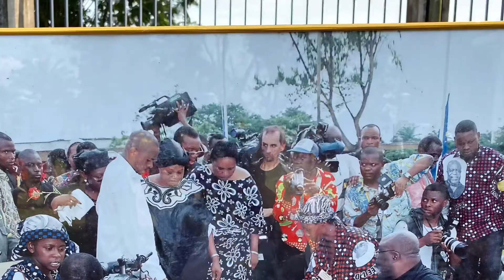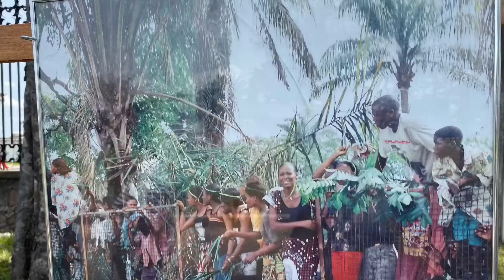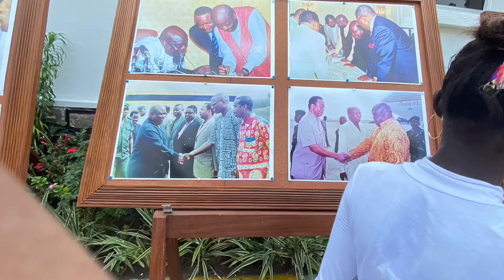CONGO VLOG: VISITE DU PALAIS DE MARBRE | DEBBYFULLY | CONGOLESE YOUTUBER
Hey loves!

Our Independence day is a few hours ahead! Therefore, I decided to take you back to January 16th.

My sister and I visited the "PALAIS De Marbre" which was our then President Laurent-Désiré Kabila's Office.
Like I've mentioned in the Video, you will see a whole crowed of children. I know🤭 but those kids are only there to please their eyes.  The majority of them are there to take notes as their school exmas will be based on this trip.

I hope this Video was informative and you enjoyed it.